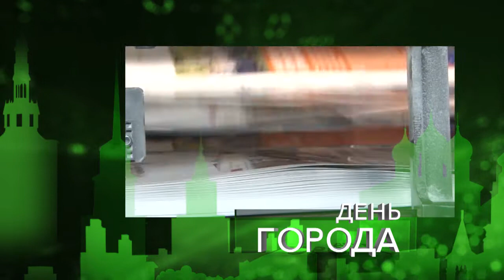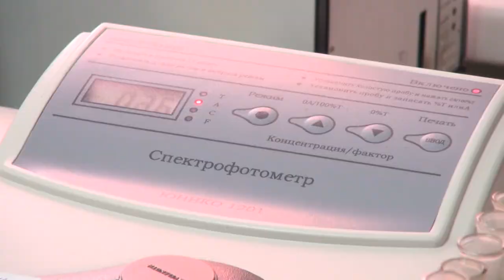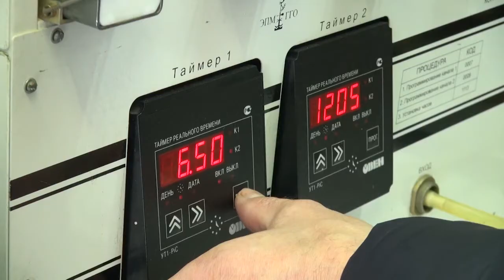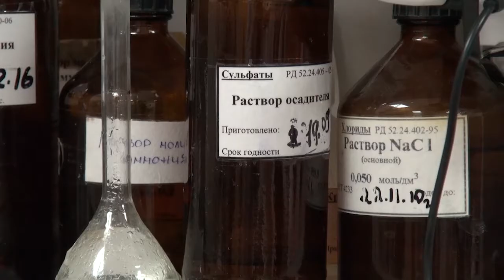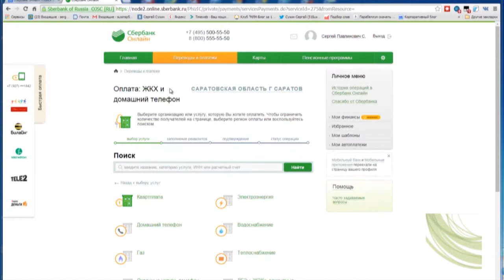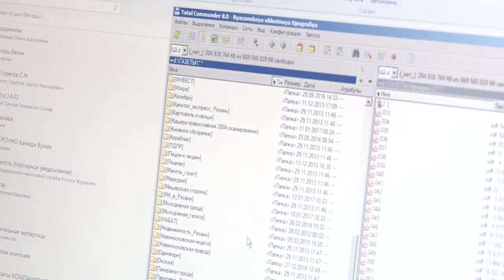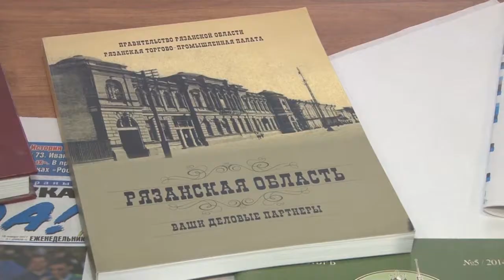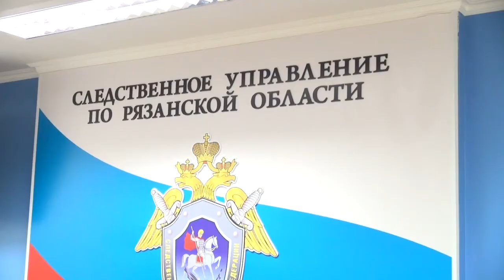День города - новости Рязани 13.01.17